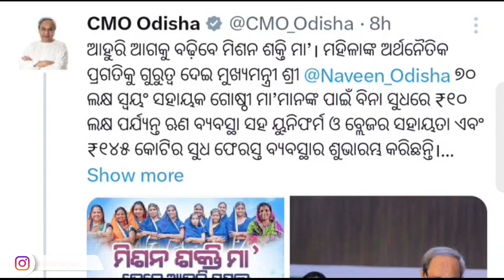Mission Shakti Beneficiary get 10lakh Loan Apply//Mission Shakti Loan Apply Online//Mission Shakti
Your Query 👉🤑
mission shakti scooter yojana beneficiary
mission shakti scooter loan apply
loan of rs 5 lakh without interest mission shakti loan
mission shakti odisha
mission shakti scooter loan
mission shakti loan
mission shakti interest free loan
mission shakti free loan
mudra loan online apply
mudra loan online apply kaise kare
women's business loans from the government india
dairy business loans
mudra loan sbi apply online
pmmy mudra loan online apply sbi